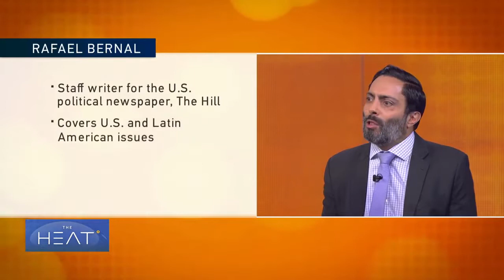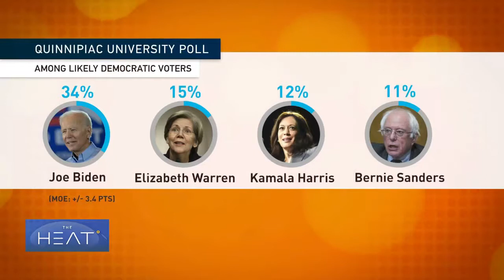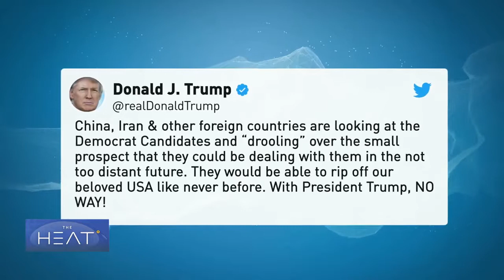Democratic Debates Round #2 - Takeaways & Analysis (The Heat / CGTN America)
‪What were your takeaways from this week’s DemDebates? @RCCommsdc’s Principal & Co-founder Rasheedah Thomas/@Rasheedah_T joined TheHeat/@CGTNamerica to analyze the sometimes contentious exchanges between the candidates & what’s in store from now until Nov. #2020.‬